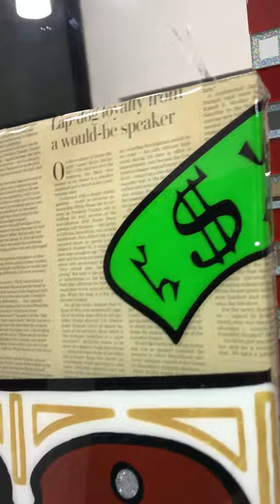Alec Monopoly / Romero Britto / Banksy / CANVAS ART by Pieri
Hola! Soy pieri!!! a continuacion te dejo la información sobre mis trabajos de arte...

💲👨🏻‍🎨 Se realizan cuadros de arte pintados a mano totalmente personalizados... Si tienes alguna duda mándame un DM @pieri.art
- Info:
🇲🇽 Precios 2020 (México): Los precios van desde los $10,000 a los $25,000 pesos. (Depende del tamaño y diseño del cuadro).
🌎 Precio (Internacional): Los precios van desde los $1,200 a los $2,000 dólares. (Depende del tamaño y diseño del cuadro).
💳 Formas de pago: Acepto trasferencias, paypal, tarjetas de crédito y depósitos. (Con el 50% del monto acordado te realizo el trabajo, una vez terminado el cuadro te envió fotos y video de como quedo y me liquidas para proceder con él envió).
⌛ Tiempo de elaboración: 1 - 3 semanas (Depende del tamaño y diseño del cuadro).
🎨 Materiales: Todos los materiales que ocupo son 100% profesionales e importados. (Golden Acrylics, Amsterdam Acrylics, Montana Colors, Art Resin, Lienzo Fredrix, Bastidor de Álamo Americano, etc).
✈️ Envío: El envío es gratis por Fedex y tiene una duración de 1-2 días para envíos en México. (En envíos internacionales tarda entre 6 y 8 días).
✅ Garantía: Si al final no te gusto el cuadro que te hice te regreso tu dinero al 100% o te lo pinto de nuevo! Tu decides!
🖥 Diseño : Antes de pintar tu cuadro se va a diseñar digitalmente para plasmar bien la idea, una vez esté listo el diseño me autorizas y lo empiezo a pintar.

En el siguiente link encontraras algunas de mis ultimas piezas de arte